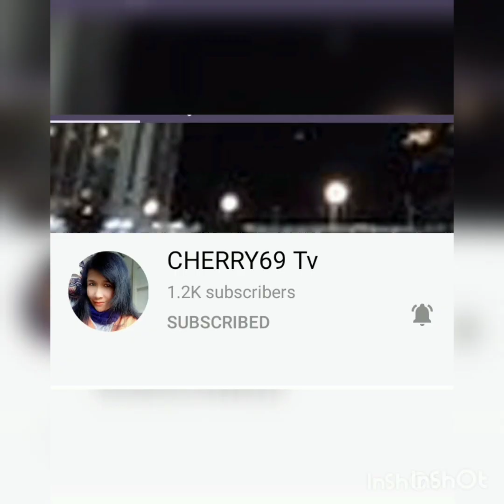August 28, 2021